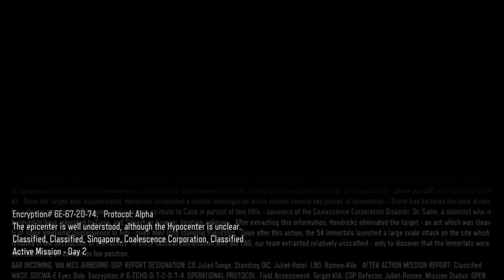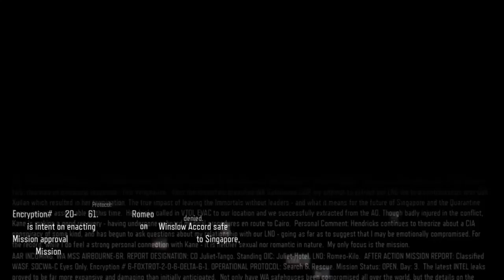Call Of Duty: Black Ops 3 Gameplay Walkthrough Part 3- Robot Boss Fight (Xbox One)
I got to encounter with my first Boss Fight and to tell you guys it was a hella good fight.